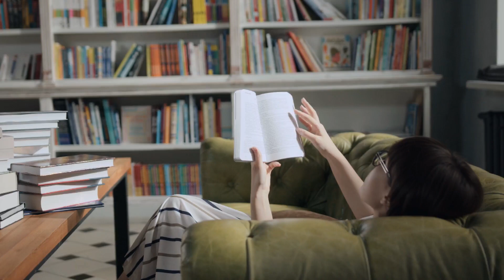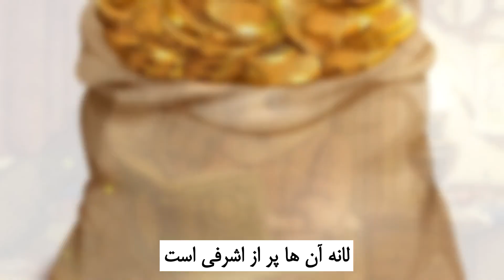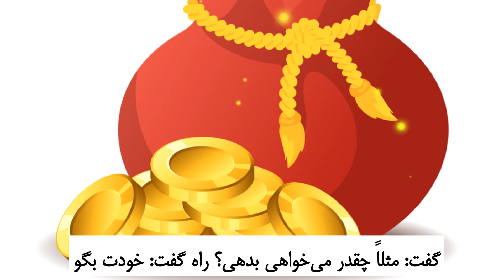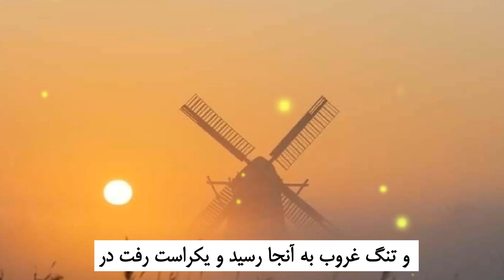داستان راه و بی راه (خیر و شر) ♣ قصه های ایرانی ♣ کلوپ داستان های فارسی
حکایت و داستان کهن جالب و شنیدنی در مورد عاقبت حسادت کردن و حسد ورزیدن 😱ا

ادبيات‌ كهن‌ ايران‌ به‌ انواع‌ و اقسام‌ صورت‌هاي‌ داستاني‌ افسانه‌، تمثيل‌، حكايت‌ و روايت‌ آميخته‌ است‌. انسان ها قصه را دوست دارند. داستان مانند خواب دیدن است، با زندگی پیوستگی و شباهت دارد اما خود زندگی نیست، تلخی ها و ناملایمات آن را هم ندارد
برای قصه سند معتبری نمی شناسند و آن را افسانه می نامند. اما همین افسانه به مراتب از تاریخ گویا تر و صادق تر است. گویا تر است زیرا لبریز از تخیلات و اوهام و سرشار از باورهای قومی و دینی جوامع و آیینه جهان بینی، آرزوها، بیم ها، امیدها و بیان کننده تلاش مداوم انسان ها برای رسیدن به مقاصد و مرادهای خود است. صادق تر از تاریخ است چون اغراض قومی و سیاسی آن را تیره نکرده است

🙏🙏لطفاً برای دیدن و شنیدن داستان های بیشتر کانال رو سابسکرایب و از ما حمایت کنید 😍
روشن کردن زنگوله 🔔 یادتون نره 😉ا

💛پربازدیدترین ویدیوها 🔰

✨ پیشنهاد ویژه کلوپ داستان های فارسی 🎁

👩‍🦱 بهاره :راوی
منابع
🎵 Music